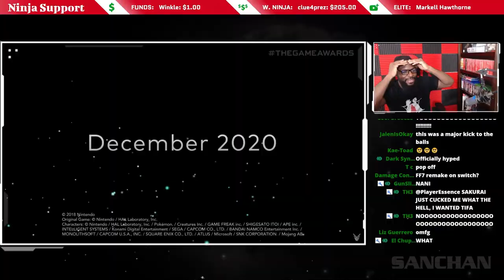All Reactions to Sephiroth Reveal Trailer - Super Smash Bros. Ultimate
Edited by Sanchan